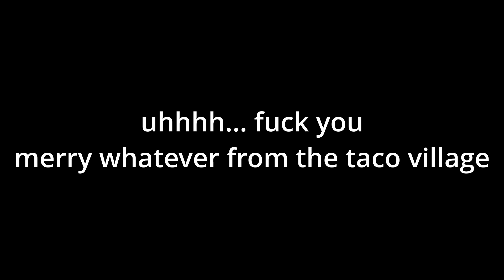last christmas but we didn't know what song we were playing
Merry Christmas!!